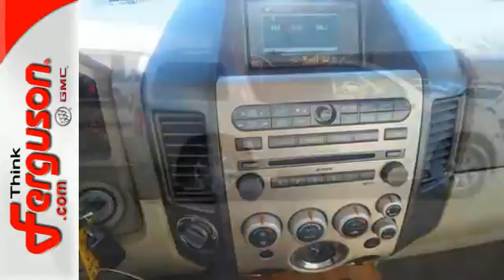Used 2007 INFINITI QX56 Norman OK Oklahoma-City, OK G9005B - SOLD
Year: 2007
Make: INFINITI
Model: QX56
Engine: 5.6 Liter 8 Cylinder
Transmission: Automatic
Color: SILVER
Interior: Unspecified
Mileage: 137948
Stock #: G9005B
VIN: 5N3AA08C27N806793

Address:
1015 North Interstate Drive